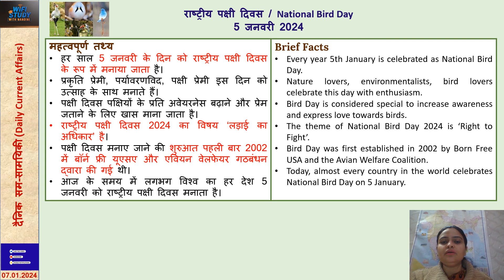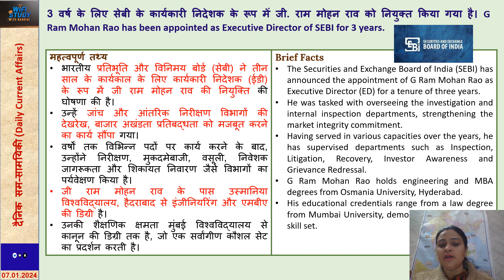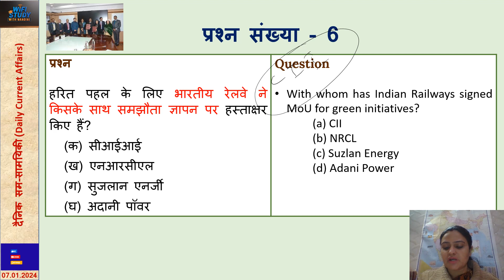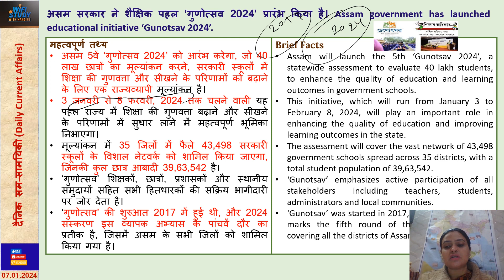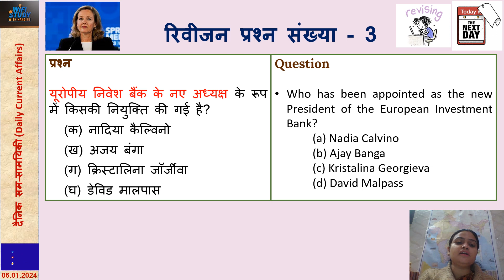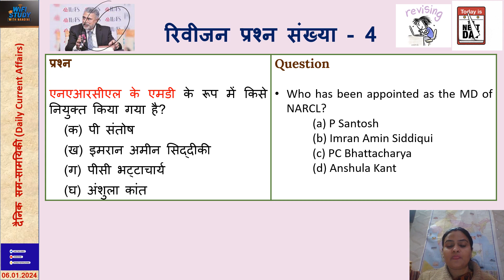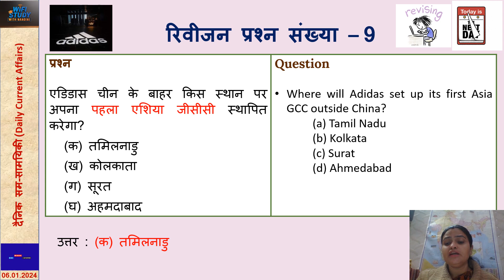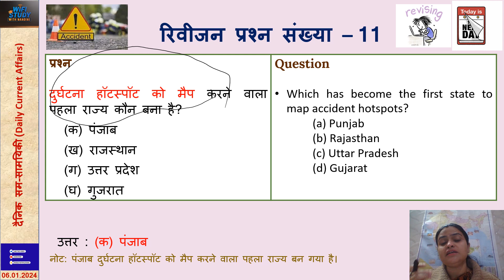7 January (जनवरी) 2024 - Daily Current Affairs - दैनिक सम-सामयिकी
7 January (जनवरी) 2024 - Daily Current Affairs - दैनिक सम-सामयिकी
Also connect with following Social Media Links:
Instgram: @wifistudywithnandini

वीडियो कैसा लगा, कमेंट बॉक्स में जाकर आपने विचार जरूर दें।

धन्यवाद।